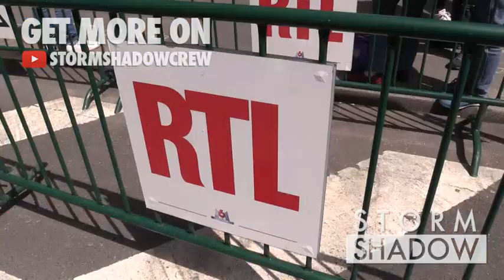Henri Guybet coming out of RTL station in Paris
Paris, France 10th June 2019